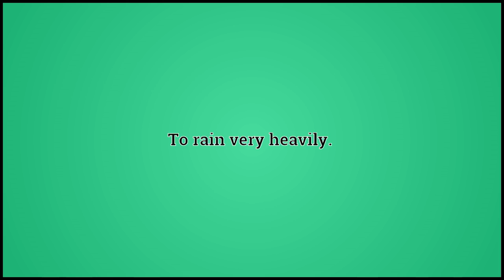What Rain cats and dogs Means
Video shows what rain cats and dogs means. To rain very heavily..  rain cats and dogs pronunciation. How to pronounce, definition by Wiktionary dictionary. rain cats and dogs meaning. Powered by MaryTTS